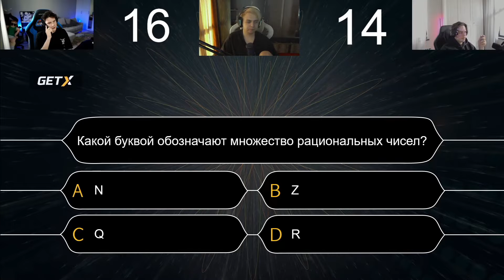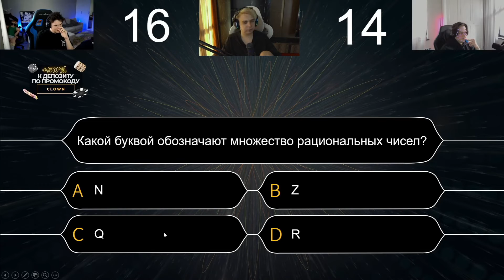вопрос на модерку от шадоукека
Шоу мокривского "Самый умный"
Шадоукек задал вопрос на модерку